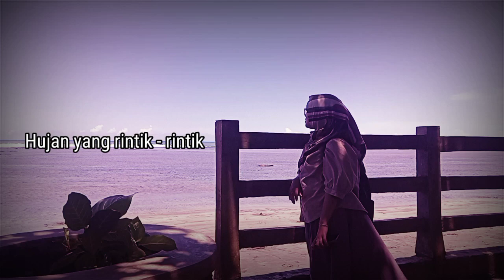Sepanjang Jalan Kenangan Cover Guitar Akustik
Mari Bernostalgia dengan instrumen guitar akustik Sepanjang Jalan Kenangan

Guitar Melodi: @L-Instrumentalia

Selamat Mendengarkan 🤗